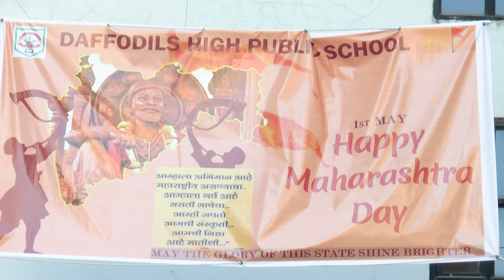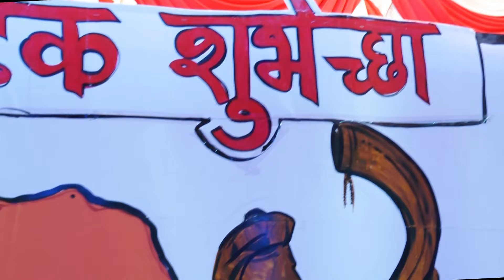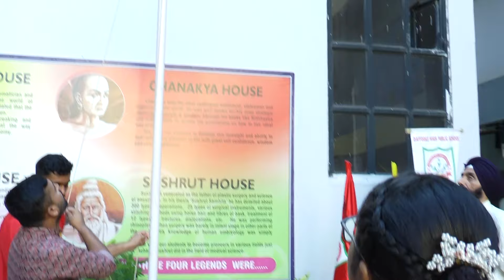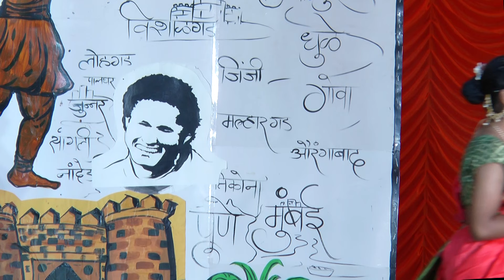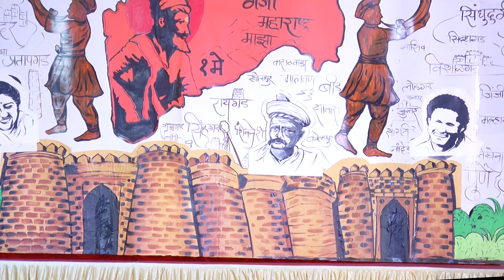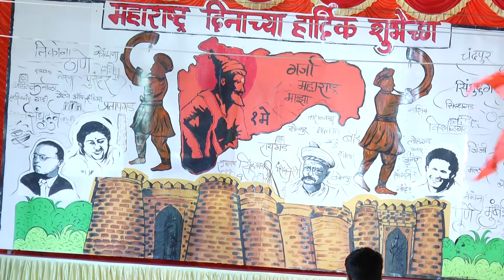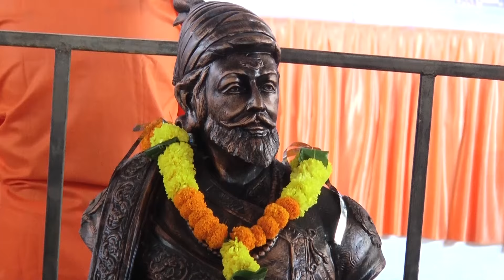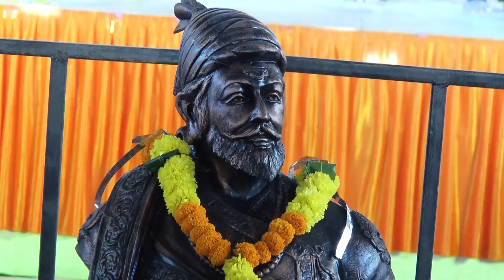Maharashtra Diwas | 2024-25